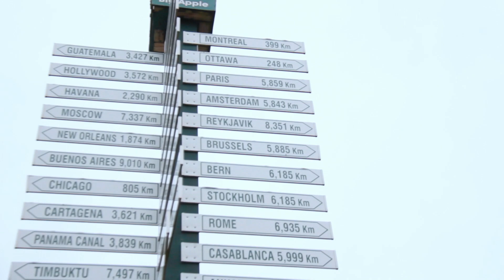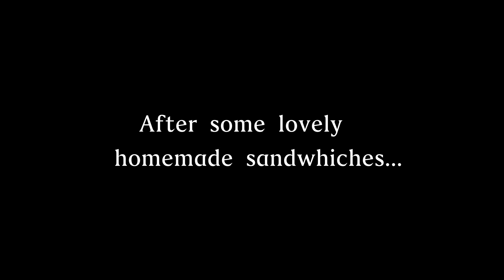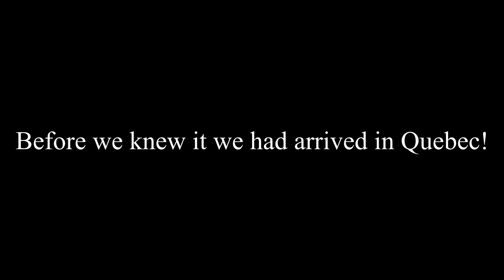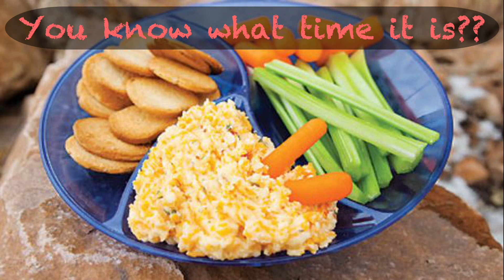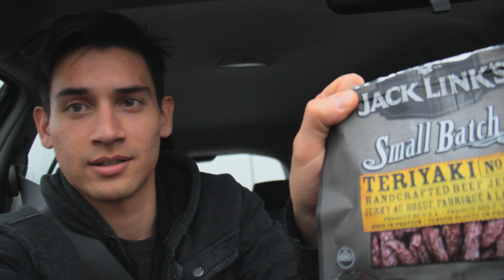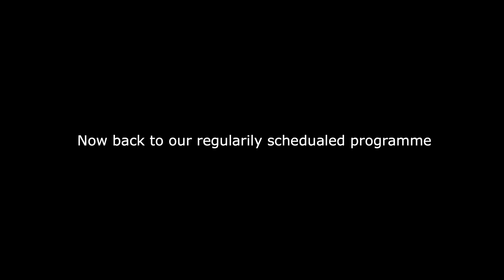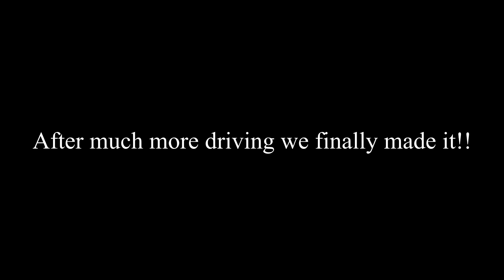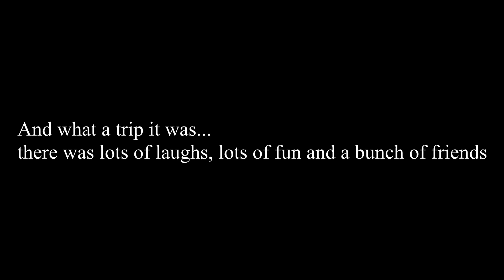Fantastic Adventure Ep 3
Welcome to the third vlog of our new series!! We are almost in Quebec!! But before we arrive, there are still some things to see and some snack to eat!!